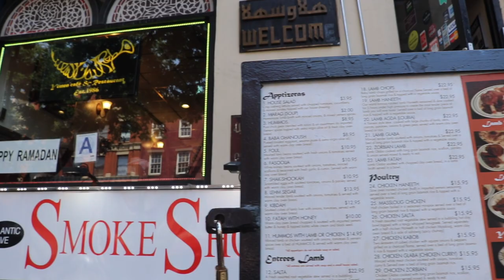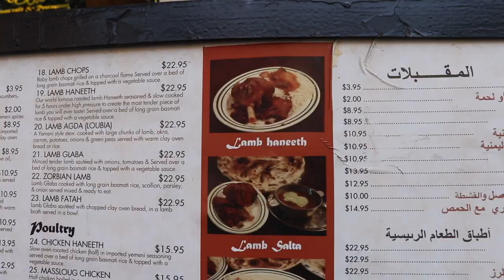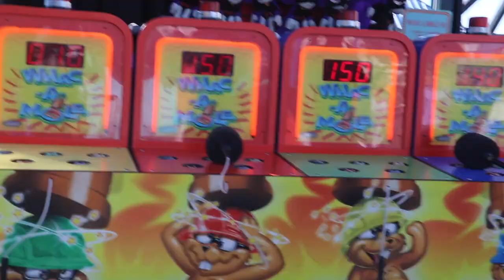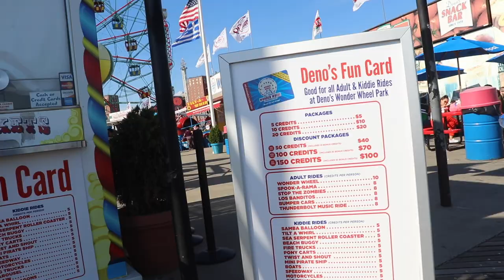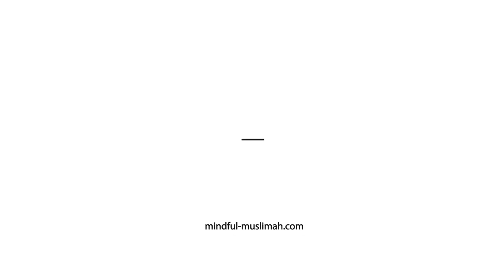Eid 2021 Saudi NYC (Eid Vlog) - Mindful Muslimah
2019
Alhamdullilah, we made it to Eid. We wanted to share our Eid experience in NYC with you and your family. Eid is a time for family and celebration. What is also important is that we don't just drop all of our ibadah (worship) from Ramadan and indulge in fun only. It's all about balance. There is space for both. Check out how our family does our best to enjoy our time with one another and still keep Allah in mind.

We upload twice a week!

Travel prayer mat(s) with compass

**No instruments
Kunta Anta Aseer - Vocals only
Joyful Eid - Farhat Al Eid